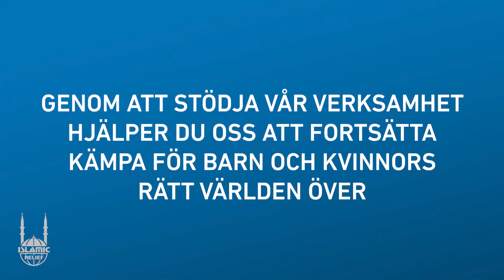Islamic Relief motverkar barnarbete & människohandel - World Day Against Trafficking in Persons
Varje år faller 40 miljoner människor offer för barnhandel, och idag sitter 152 miljoner barn i världen fast i barnarbete.

Islamic Relief har projet mot barnarbete och människohandel i Nepal. Genom att stödja vår verksamhet, hjälper du oss att fortsätta kämpa för barn och kvinnors rätt världen över!